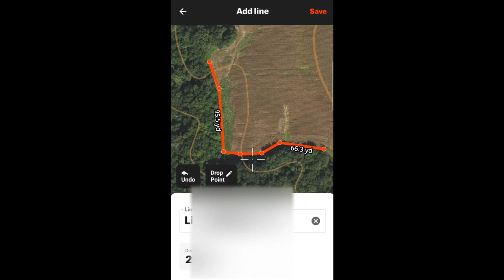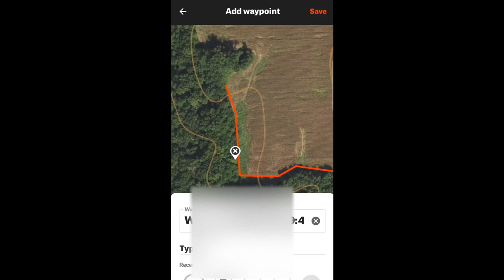Indiana Public land snow buck from the trophyline saddle! (2019)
Fresh cut corn is killer mixed with snow! 2019 was the 1st year I got somewhat serious into being a bit more mobile. I was able to gain some private access to some public that would've taken me over a mile to reach where I decided to hunt that day. I'm proud to say this deer got me pumped and I'm nowhere close to ashamed of him! one of my favorite hunts ever!